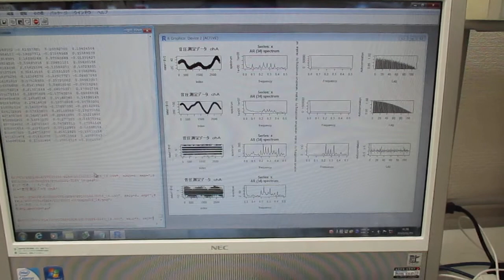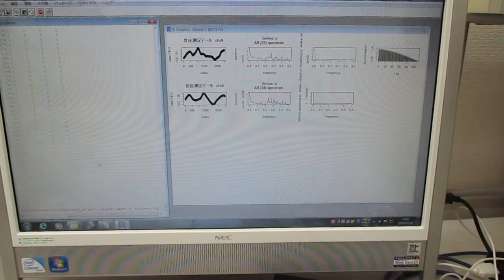オリジナル超音波実験（超音波システム研究所） Ultrasonic-labo